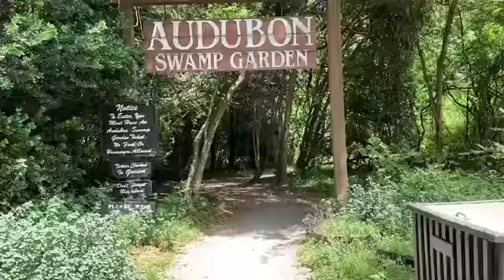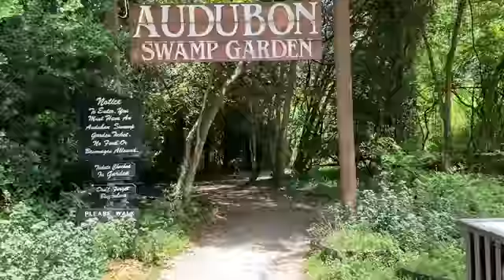Exploring my new “home”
Travel nurse Life